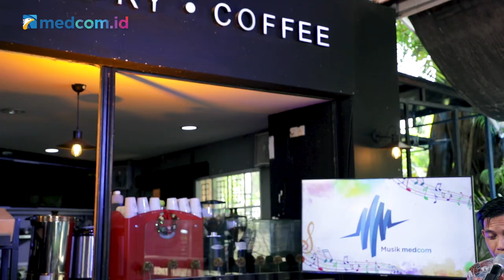AMRUS - INDONESIA PUSAKA Cipt. ISMAIL MARZUKI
Amrus Ramadhan adalan seorang singer-songwriter dan steel guitar player, baik pedal steel guitar dan juga lap steel guitar. Saat ini Amrus menjadi satu-satunya pemain steel guitar profesional di Indonesia.

Kiprahnya berkarya dimulai sebagai session player untuk Tantowi Yahya, Sandhy Sondoro dan bekerja sama di berbagai project hingga mengisi rekaman untuk nama-nama besar seperti Shun Kikuta (Jepang), Brandon Power, Glenn Fredly, Baim, Naif, Kotak Band, Jason Ranti, dan beberapa musisi tanah air lainnya.

Dirinya kini diakui sebagai steel guitar hero Indonesia setelah era George De Fretes